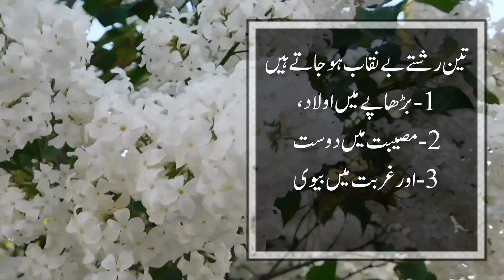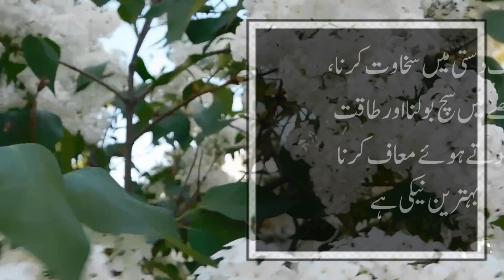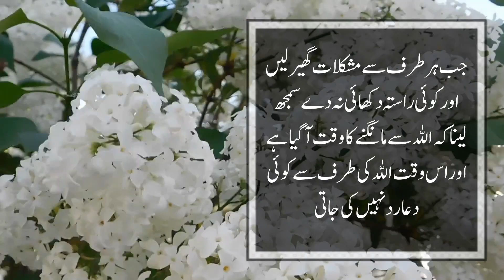Jab Har Taraf Say Mushkalat Ghair Lain | Hazrat Ali Quotes | islamic Urdu quotes| Aqwal e zareen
Jab Har Taraf Say Mushkalat Ghair Lain | Hazrat Ali Quotes | islamic quotes| Aqwal e zareen

l declare that all slideshow belongs to me. Photos all are taken from Google Image search and using the advanced image search options. We do not mean to victimize anybody emotionally.

Hazrat Ali Best Deep quotes in urdu
Hazrat Ali Best Deep quotes status
Hazrat Ali Best Deep quotes in hindi
best collection of hazrat ali
quotes
best quotes of hazrat ali in english motivational quotes 2023
best quotes about life hazrat ali
best collection of hazrat ali quotes r.a in urdu best collection of hazrat ali quotes in english best collection of hazrat ali quotes top 50 quotes of hazrat ali(r.a)
best urdu quotes of hazrat ali ke aqwal e zareen
hazrat ali quotes short
hazrat ali quotes on friends
hazrat ali ki shan by khadim hussain rizvi hazrat ali short bayan
hazrat ali in bible
motivational quotes 2023 best collection of hazrat ali quotes

Your queries;
aqwal e zareen Ashfaq Ahmed
Success secret tv
SuccesS secrets
motivational quotes
motivation quotes WhatsApp status
Inspirational video
quotes about life
urdu quotes
urdu quotes status
Urdu quotes
life changing quotes status
life changing quotes in hindi
urdu islamic quotes status
islamic quotes
urdu quotes
urdu quotes
islamic urdu quotes
shorts urdu quotes
urdu quotes golden words
best quotes
quotes
beautiful quotes
quotes about hazrat ail
Status islamic
lslamic quotes in hindi urdu
Islamic quotes naat
Islamic quotes watsapp status
Islamic quotes watsapp status in english
Islamic quotes watsapp status malayalam
Muslim quotes watsapp status
Islamic quotes for status

Use.